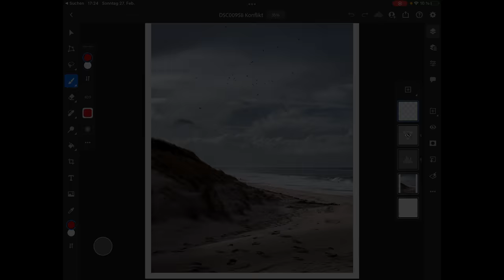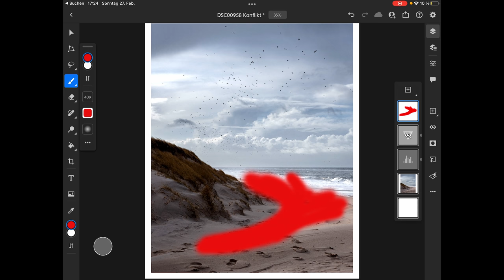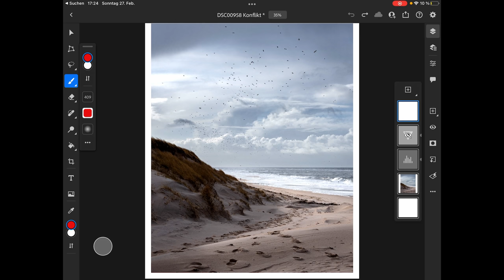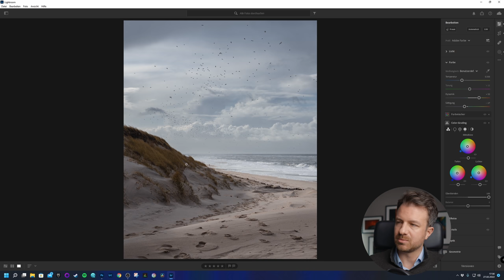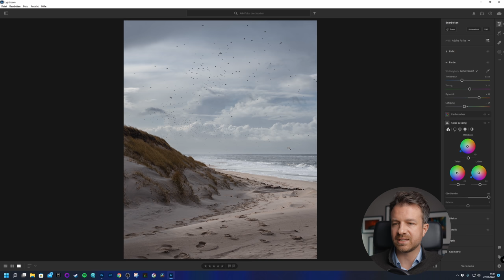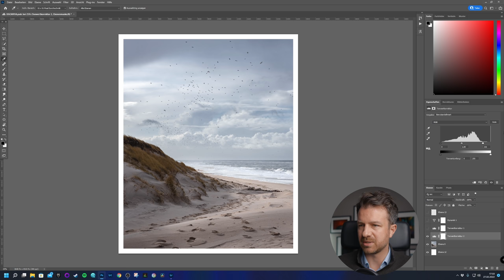Wie dieses FOTO ENTSTANDEN ist...